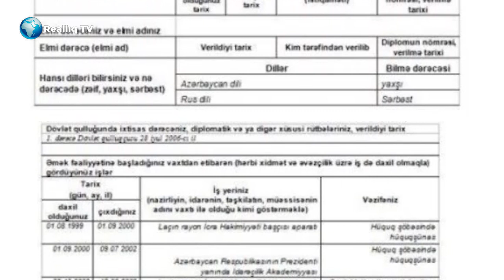İCRA BAŞÇISINDAN ŞOK İDDİA: Azərbaycanda hakimiyyət ZƏBT OLUNUB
Şikayət və müraciətlərinizi bizə ünvanlaya bilərsiz!